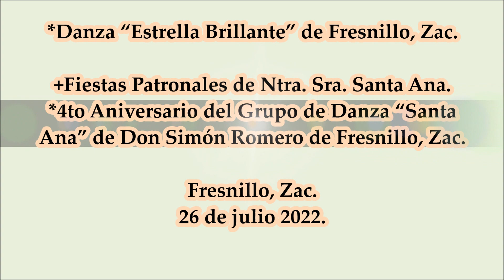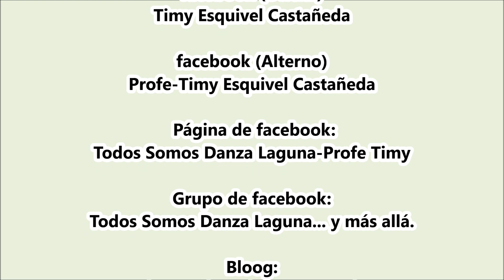Danza "Estrella Brillante" (Sr. de Los Rayos) de Fresnillo, Zac.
Fiestas Patronales de Ntra. De Santa Ana. 4to. Aniversario del Grupo de Danza ”Santa Ana” de Don Simón Romero de Fresnillo, Zac. 26 de Julio 2022.